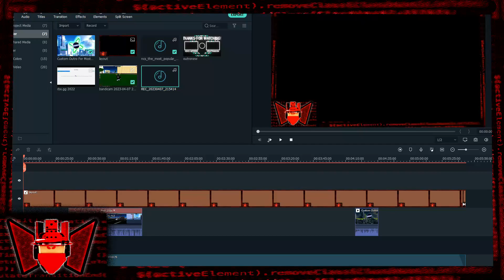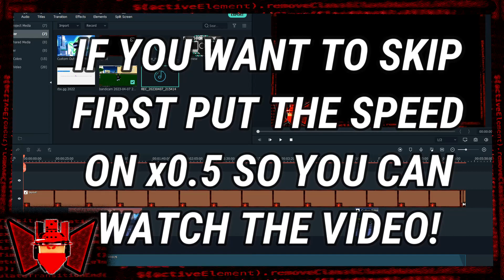Roblox Project Mugetsu Script Hack - MAX LEVEL IN MINUTE? + AUTO KILL ALL! *PASTEBIN 2023*